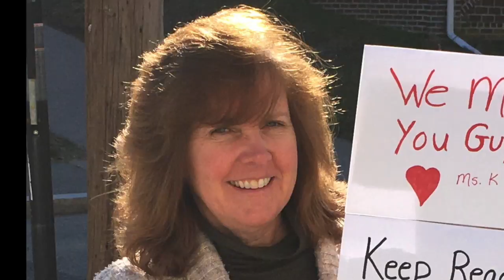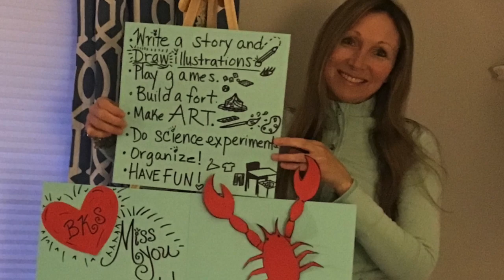Hello from Beechwood Knoll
This video is about Hello from Beechwood Knoll